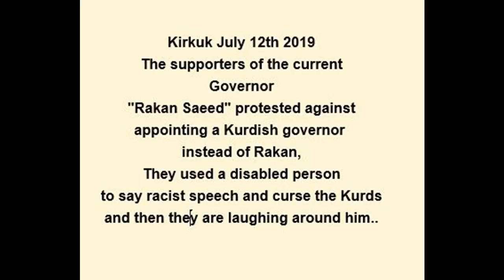Kirkuk, Arab supporters of Rakan Saeed use disabled man against kurds!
The Arab supporters of Kirkuk governor Rakan Saeed use a disabled person who has learning difficulties or mental issues to say hateful and racist speech against the Kurds. This is their mentality how can we let this kind of people run our town Kirkuk?